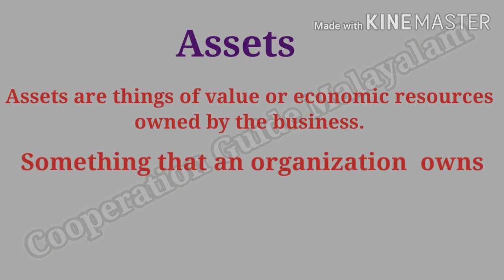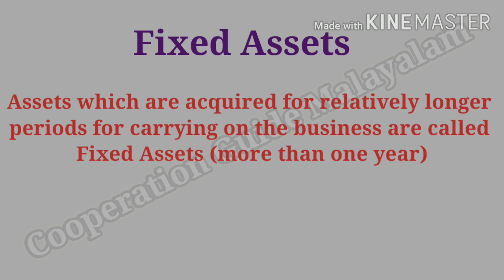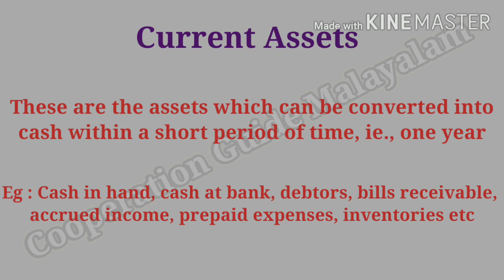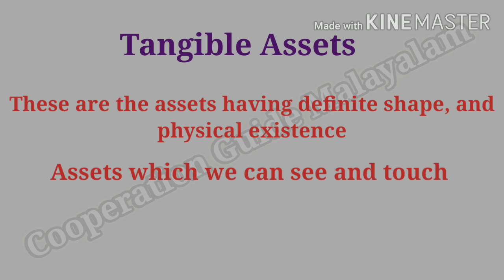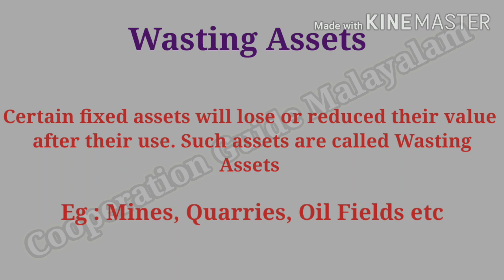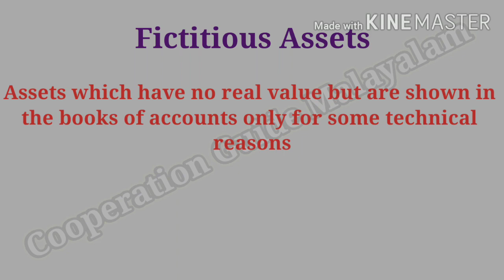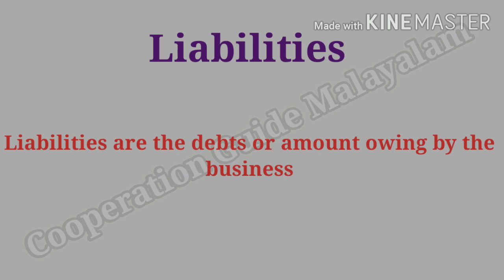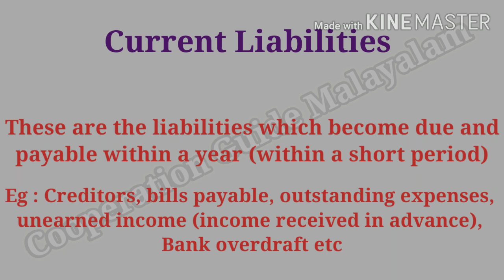CSEB JUNIOR CLERK 2020 | Accountancy | Classification of Assets and Liabilities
ACCOUNTANCY CLASS
CLASSIFICATION OF ASSETS AND LIABILITIES

4. IT and Cyber Laws for Degree level exams and Junior Cooperative Inspector